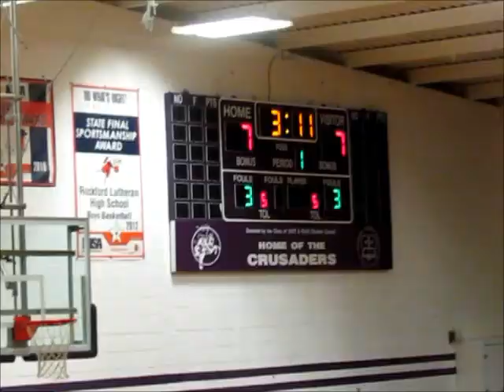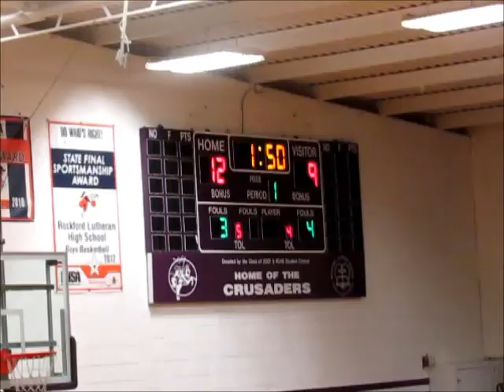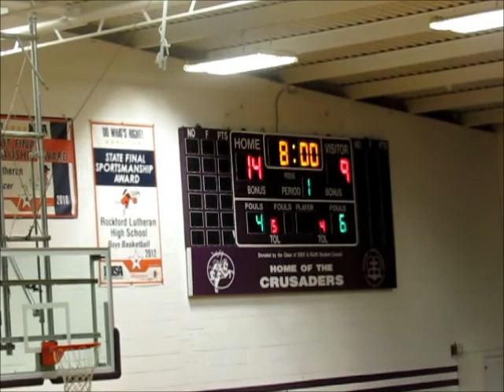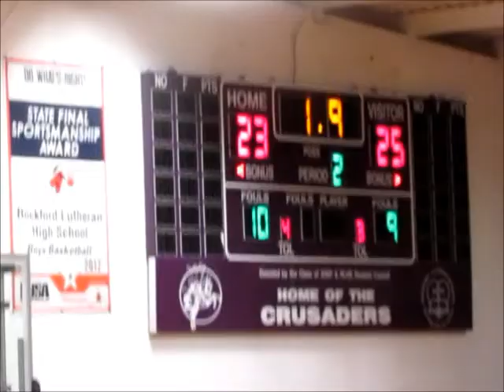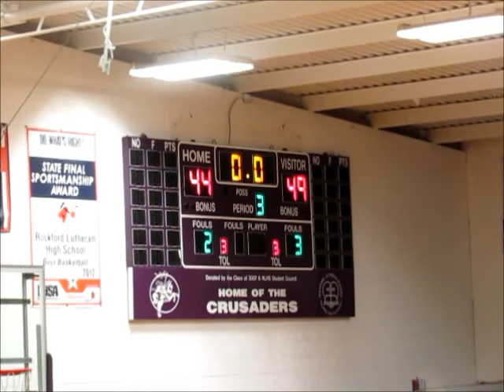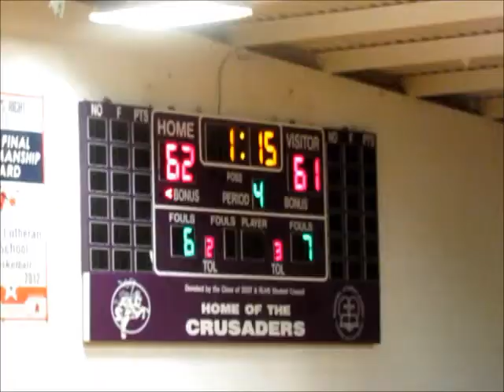12 18 15 Rockford Lutheran 71 Rockford Christian 63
The Crusaders pick up a Big Northern crossover win over Rockford Christian in what turned out to be a very physical contest.